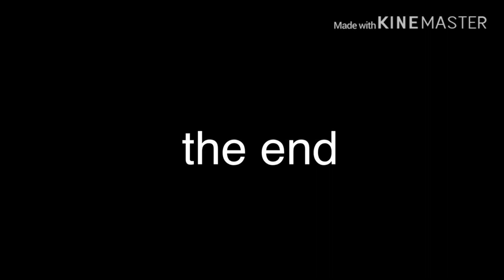Attack (Gacha Life Funny Short)